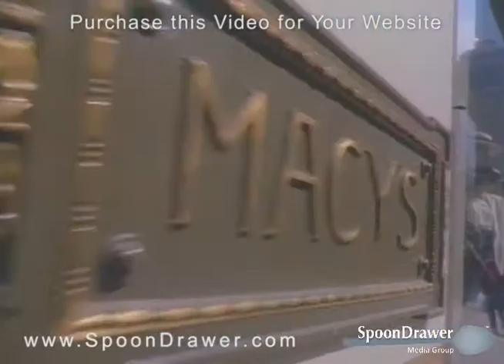New York City - Travel Marketing Video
When it comes to experiencing life in the big city, there's no place like New York! Spend any length of time in the Big Apple: a weekend getaway or a week long excursion. With so much to see and explore, let a New York Travel Specialist plan your perfect city vacation today!